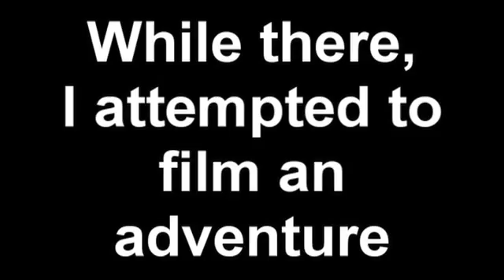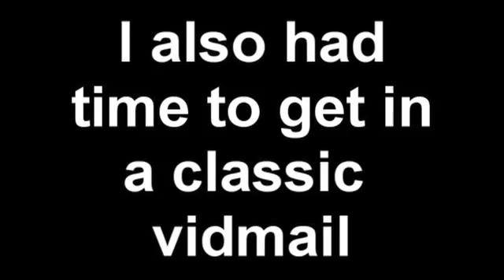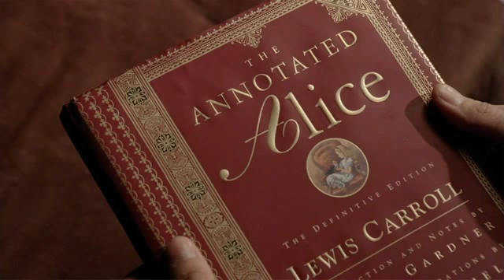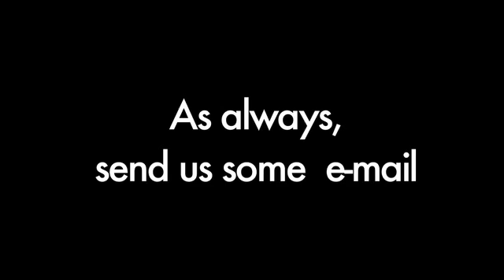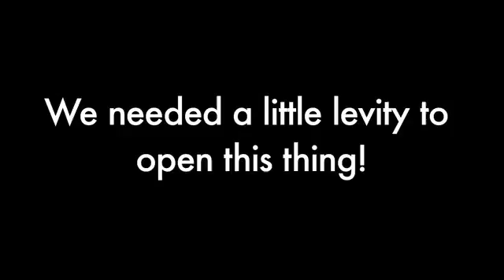LOSTies with Jed and Cara: Episode 43 "Lighthouse Initial Reaction"